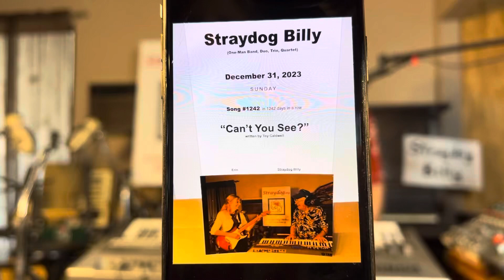Can’t You See? – #1242 in 1242 days in a row – written by Toy Caldwell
(Concert Set, Song 12)

If the our government would reimburse veterinary clinics to spay, neuter or perform a vasectomy on all dogs and spay and neuter all cats brought to their clinics for these procedures in the same way as the U.S. government reimburses pharmacies to administer Covid vaccines to all who ask for a vaccine, the over population problem in the dog and cat world would end, and we as a society would stop allowing an average of over 1,000 dogs and cats to be euthanized every day in the overcrowded shelters across our country. We taxpayers are currently spending over two billion dollars ($2,000,000,000) per year to maintain city and county animal kill shelters across our country.